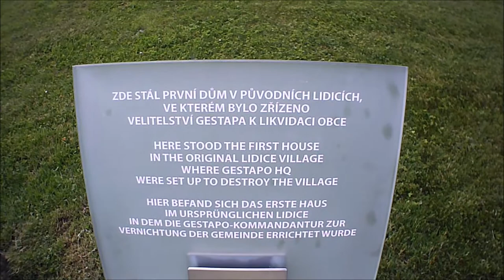Lidice písen - 79 let výročí 10.6.2021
videa z 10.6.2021 k 79 výročí vypálení obce Lidice

píseň o Lidicích - Bočanka přetextováno z písně Cestička k Mayrovce
autor Franta Poupě.